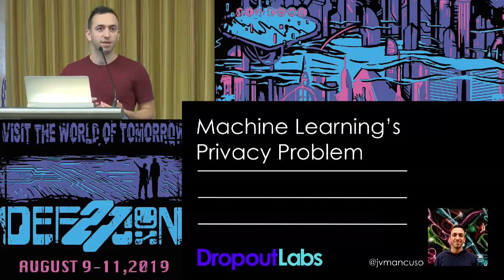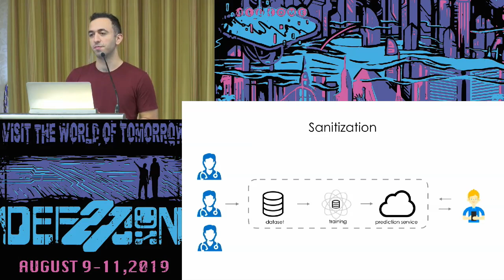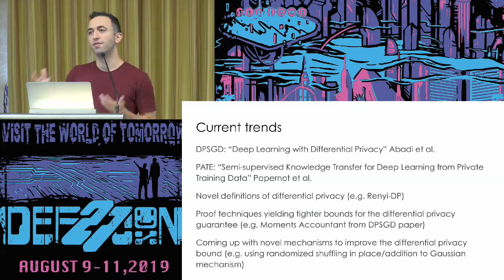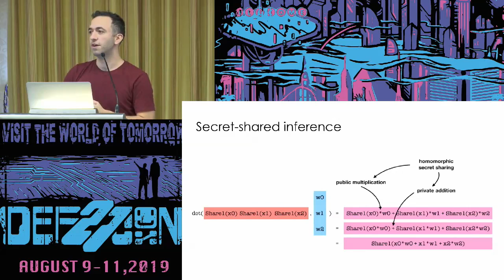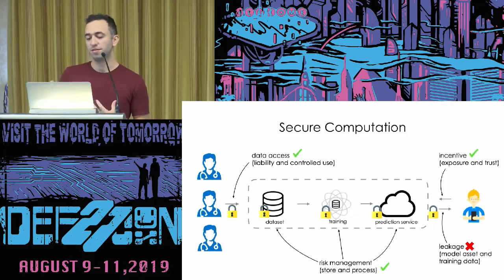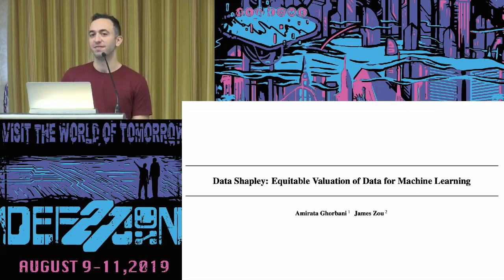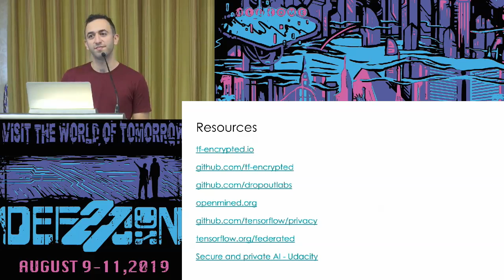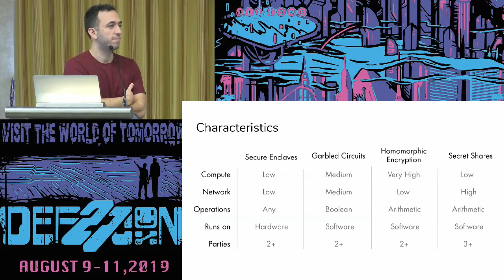Jason Mancuso - Machine Learnings Privacy Problem - DEF CON 27 AI Village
Presentations from DEF CON 27 AI Village